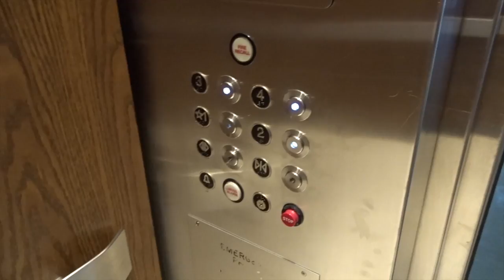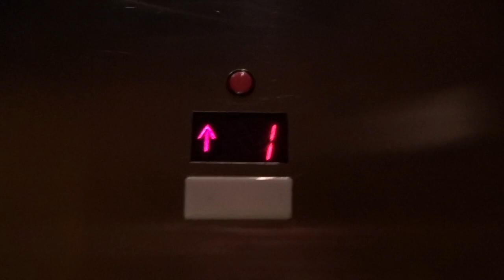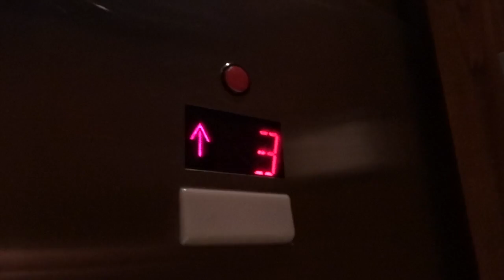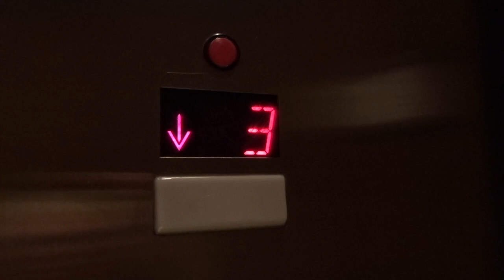Amtech Reliable - Juniper / Bookstein Hall